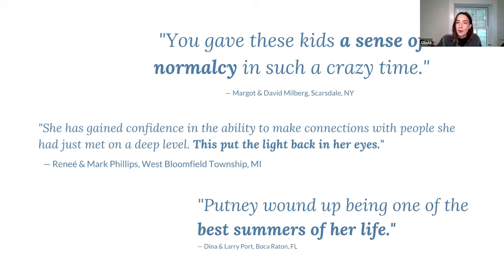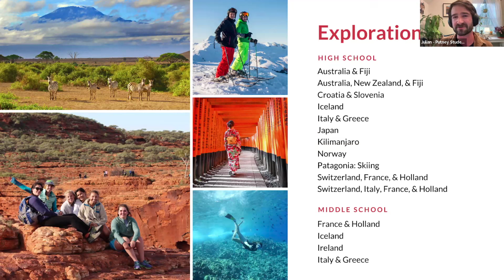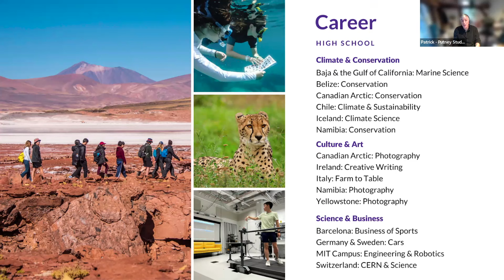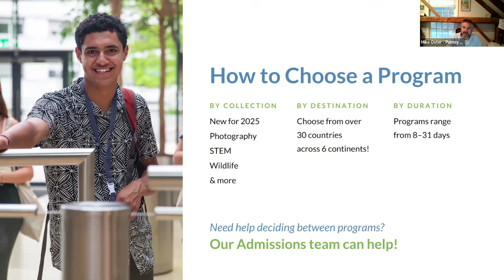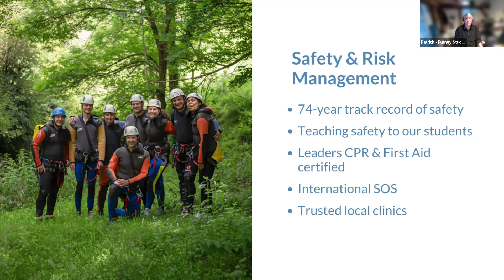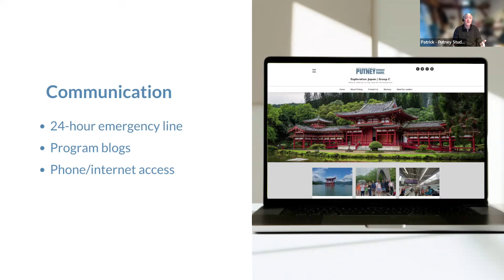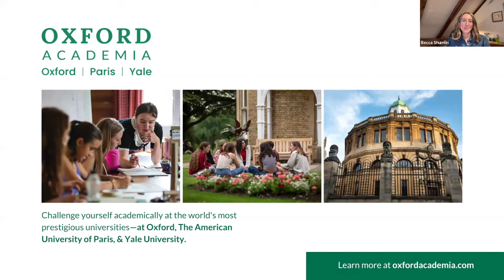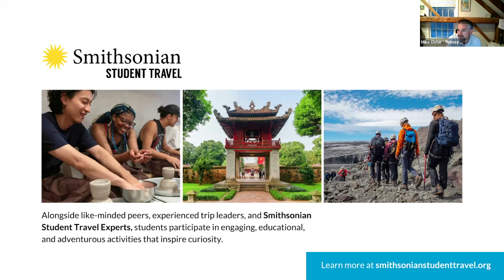[Webinar] Summer 2025 with Putney Student Travel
Learn about Putney's seven-decade history of innovative programming, delve into the wide range of options for next summer, and discover what makes the Putney experience so unique and transformative.

Discover all student travel and educational opportunities with Putney at goputney.com